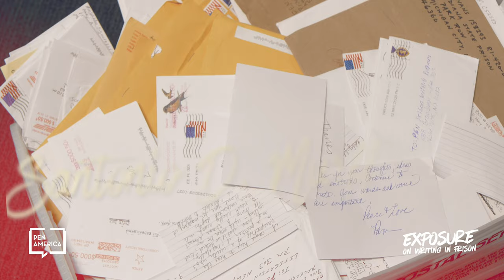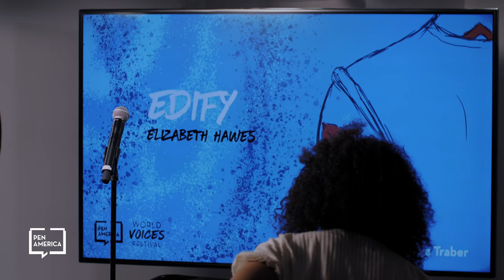Kirya Traber reading "Edify" by Elizabeth Hawes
Robert Pollock uses his lived experience to inform his work as the coordinator of PEN America's Prison and Justice Writing Program, as an alumni member of Rehabilitation Through the Arts, as a board member of Musicambia, and as a teaching artist/alumnus of Carnegie Hall’s Musical Connections. He has collaborated with the Fortune Society, the Osborne Association, and spoken in workshops and panels at Harvard, Yale, Columbia, and other universities to demonstrate the power of the arts in restorative societal practices. As a visual artist, he illustrated the picture book for children of incarcerated parents, Sing Sing Midnight. As a singer-songwriter, his compositions have been heard at the Obama White House, the RFK Human Rights Foundation, Global Citizen, Create Justice forums, the Vera Institute Gala, the New York Ethical Society, and Carnegie Hall.